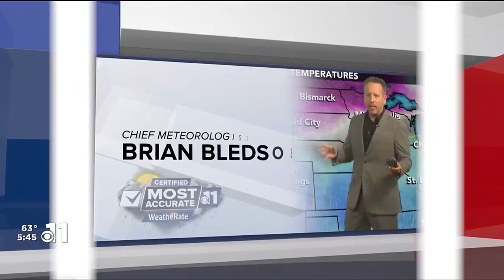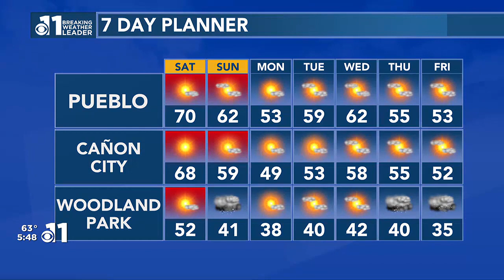Extreme Fire Danger Saturday